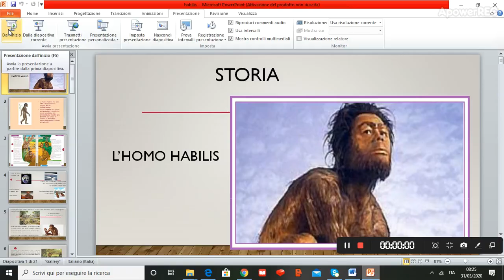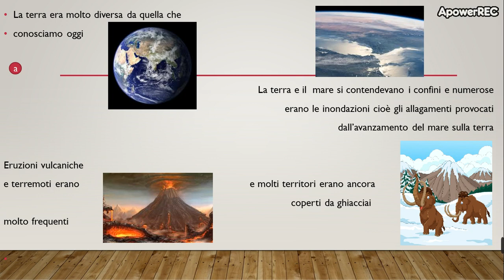Homo Habilis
Homo habilis video classe terza primaria